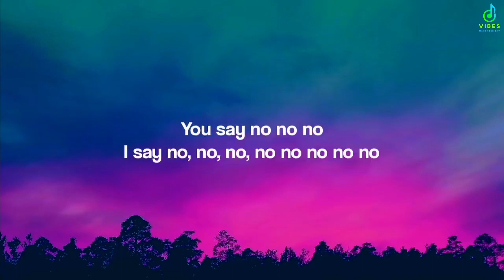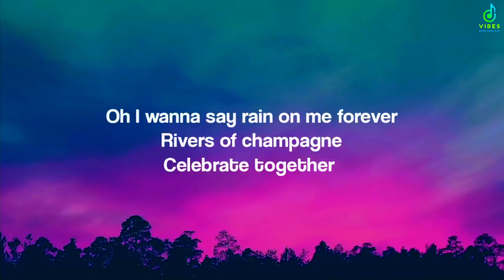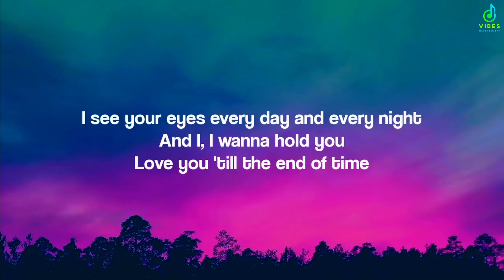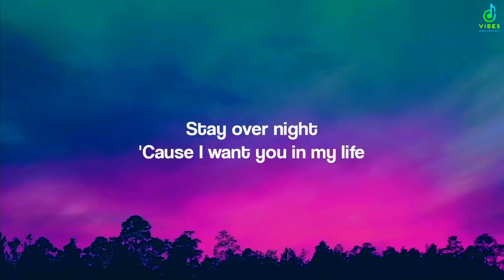Toca Toca (lyrics) - Fly project